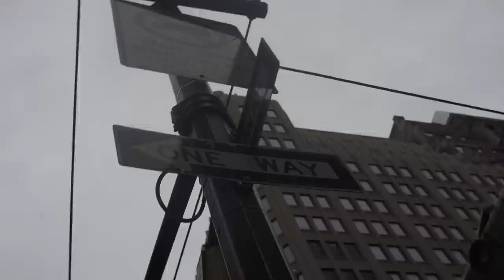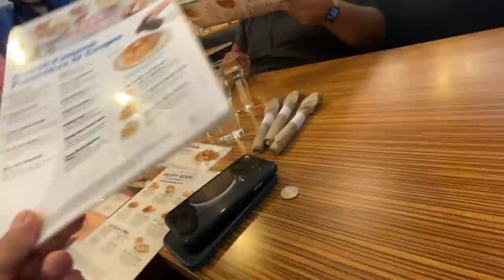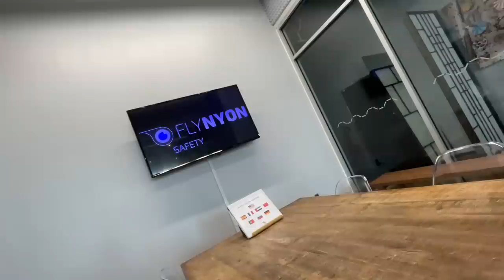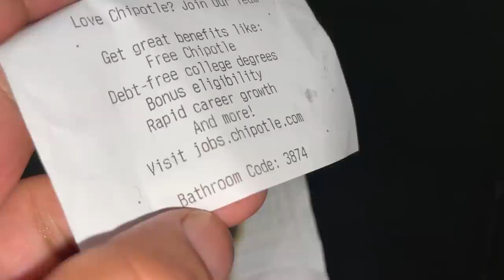Our helicopter over New York City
Vlog # 228
New York City from the top.